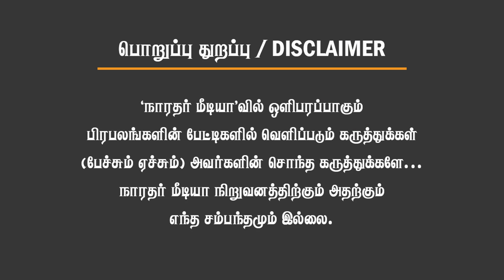சிதம்பரம் தொகுதியில் திருமாவளவனை கதறவிடும் பாஜக! திருமா பயந்தமாதிரியே நடந்துவிட்டது!